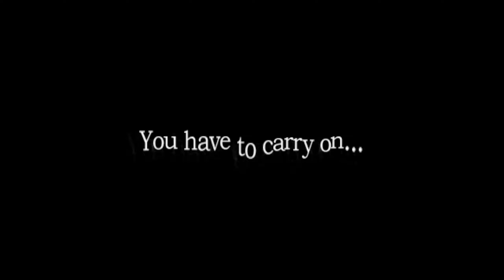Amnesia Collection - The Dark Descent - gameplay part 18 - no commentary